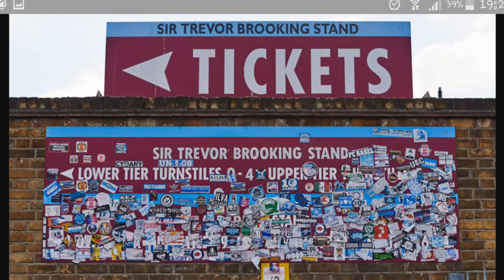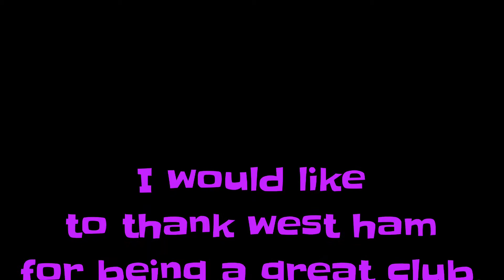Goodbye to the boleyn ground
A few memories of Upton Park.